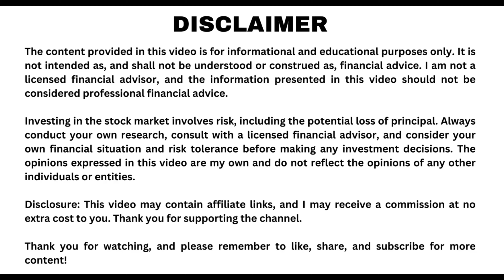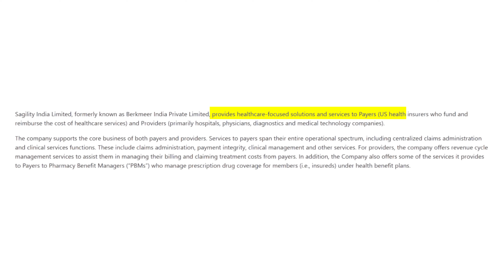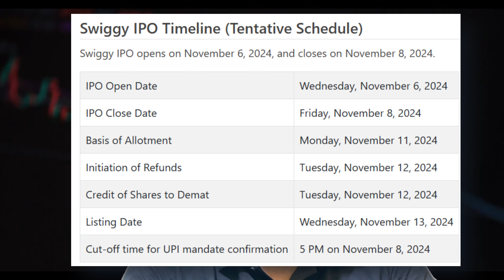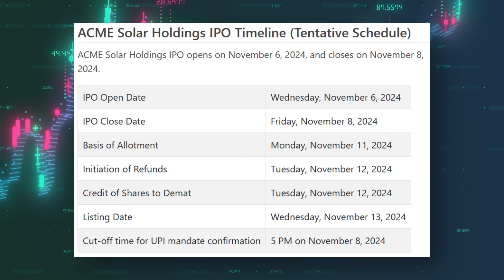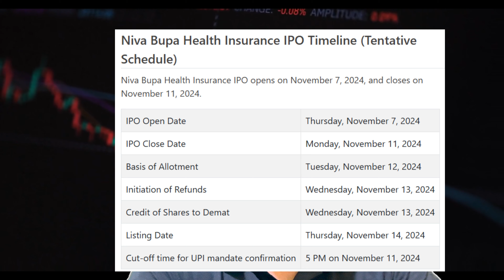Swiggy VS ACME VS Sagility VS Niva Bupa | Which one is best IPO | कौनसा IPO करेगा पैसा Double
The content presented on this channel is based on personal opinions, research, and experiences. It is important to conduct your own research and seek professional advice before making any investment decisions.
The performance of stocks, investments, and trading strategies discussed on this channel may vary and past results are not indicative of future performance. There is no guarantee of success in the stock market, and any trading or investment decision you make is solely at your own risk.